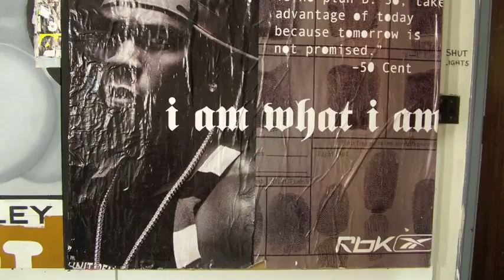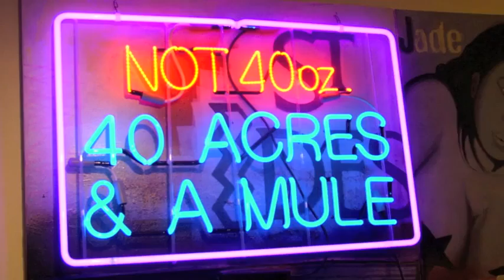Jean Patrick Icart-Pierre